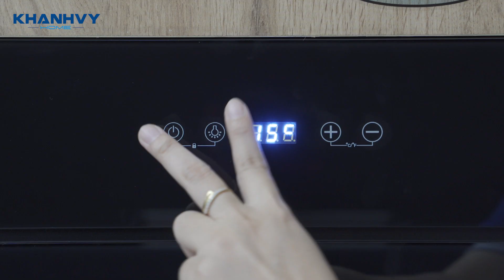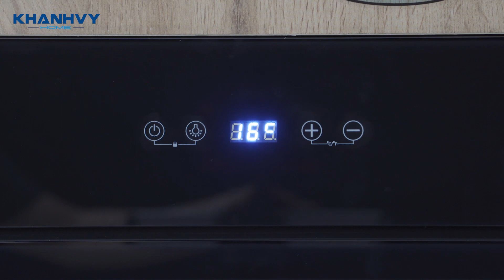Tủ bảo quản rượu Malloca MWC-24CP - Dung tích : 56 lít, Hệ thống ray trượt 3 tầng cao cấp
Tủ bảo quản rượu MWC-24CP được thiết kế theo phong cách châu  Âu hiện đại, tinh tế với mặt kính màu đen.

- Hệ thống điều khiển cảm ứng
- Màn hình LED hiển thị
- Cửa thiết kế kéo xuống dưới để mở
- Các ngăn rượu bằng gỗ với cạnh viền inox
- Hệ thống ray trượt 3 tầng cao cấp
- Đèn chiếu sáng xanh bên trong tủ
- Kích thước: W592 x D545 x H455mm
- Dung tích : 56 lít ( 24 chai tiêu chuẩn )
- Nhiệt độ bảo quản : 4 - 20 độ C
- Tổng công suất : 80W
- Điện áp : 220-240V~50-60Hz
- Cửa kính 2 lớp chống tia UV

- Tính năng Khóa an toàn trẻ em.

Lưu ý: Sức chứa tủ sẽ thay đổi tùy thuộc vào kích thước chai rượu, có thể tháo bớt kệ gỗ và xếp chồng các chai lên nhau để phù hợp với những chai có kích thước lớn